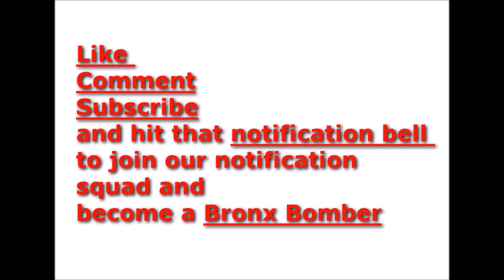A Deal is cut with 69 as he Cooperates with Court